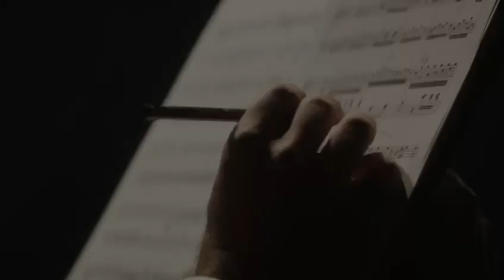Todo listo para la Corrida de la Insurgencia 2023 a beneficio del DIF estatal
Aguascalientes, Ags. 30 agosto 2023.- Por primera vez en toda Latinoamérica, Aguascalientes será sede de una corrida temática que busca resaltar los valores históricos y culturales de nuestro país en una fecha emblemática para todos los mexicanos, el 16 de septiembre.
Para celebrar el 213 aniversario del inicio de la Independencia se ha preparado este histórico festejo que contará con la participación de tres matadores hidrocálidos: Arturo Macías “El Cejas”, Juan Pablo Sánchez y Luis David Adame, lidiando 6 toros de la Ganadería Ordaz.
En el Teatro Morelos comenzará un desfile de carruajes donde serán trasladados los toreros y sus cuadrillas hasta llegar a la Plaza de Toros San Marcos, que los recibirá con una maravillosa decoración y el arte de Curro González plasmado en el ruedo.
Más de 50 trajes de época en escena, ambientación al estilo del siglo XIX y la participación de la Orquesta Sinfónica de Aguascalientes, dirigida por el maestro Román Revueltas, serán parte de este gran festejo que dejará huella en el corazón de los aficionados.
Lo recaudado se destinará al Sistema DIF Estatal para apoyar a los jóvenes del Centro de Acogimiento “Casa del Adolescente” y, sin duda, representa un importante atractivo turístico que refrenda a Aguascalientes como la ciudad más taurina de México.